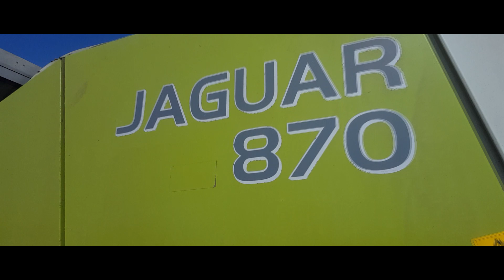Zetor nie dał rady !?? Skowron w Akcji ! ✩ 2 dni Koszenia pod rząd! ✩ Wielkopolska POWER ✩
Wyposażenie :
Gimbal Feyiu Tech Vimble 2